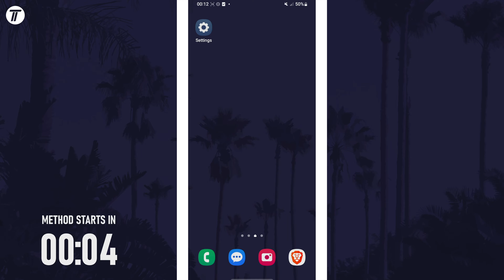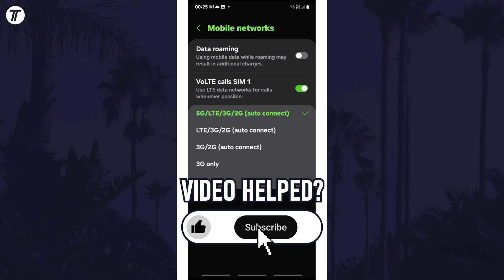How to Turn ON or Turn OFF 5G on Samsung Phone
Want to know how to turn off or how to turn on 5G on Samsung phone? This video will show you how to disable or how to enable 5G Samsung phone. You might want to know how to turn on or how to turn off 5G on Samsung phone to get 5G connection speeds. The method will work on all Samsung phones including Samsung Galaxy S23, Galaxy S24, Samsung Galaxy A series and more! Hopefully today’s video helps show you how to enable or how to disable 5G on Samsung phone!